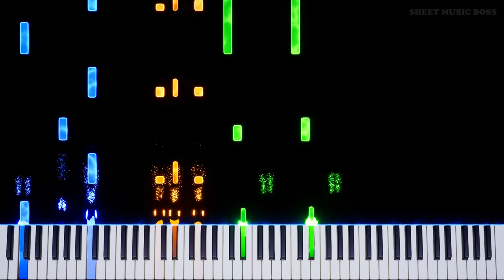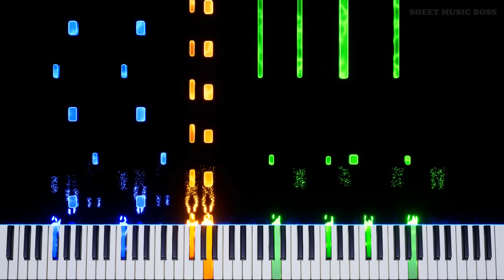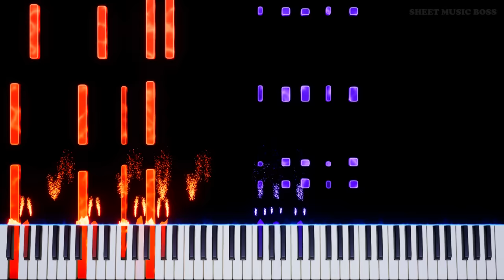Gourmet Race (from Kirby Super Star) - Impossible Piano Remix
😋 Tasty, yet INCREDIBLY IMPOSSIBLE! 😱

Learn how to play Gourmet Race (from Kirby Super Star) by Jun Ishikawa on piano with this Synthesia piano tutorial! Please enjoy!

GourmetRace is one of the most recognisable tracks from a Nintendo game. Written by Jun Ishikawa, this Kirby classic will turn heards in this incredibly insane impossible piano remix!

Gourmet Race (from Kirby Super Star) is fantastic to play! You can learn it with our SheetMusicBoss Synthesia PianoTutorial video.